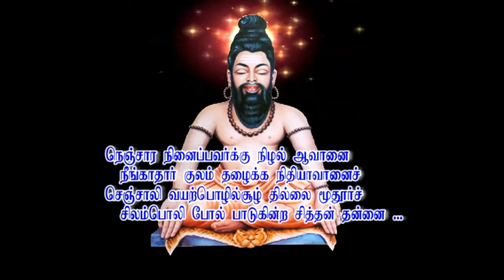ஞானி ஆனால் என்ன நன்மை?